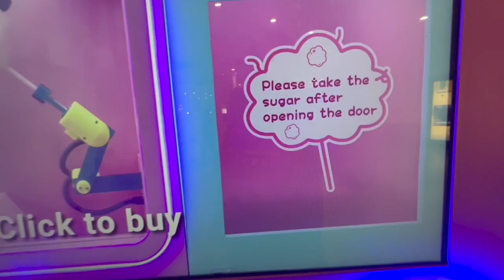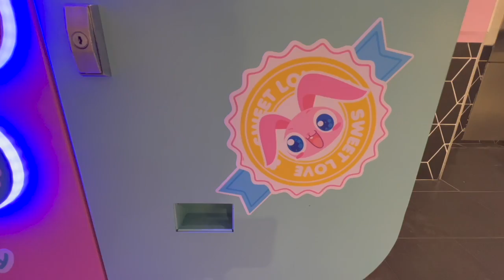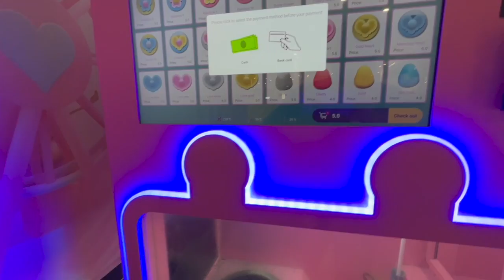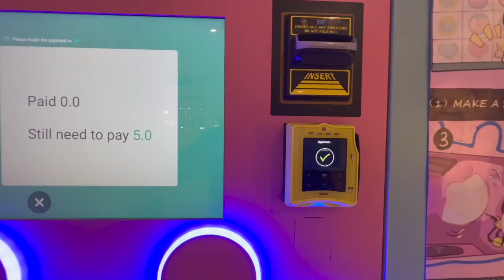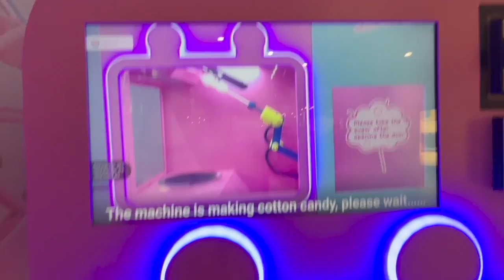USA Cotton Candy Vending Machine | பஞ்சு மிட்டாய் | Dude Travel தமிழ்